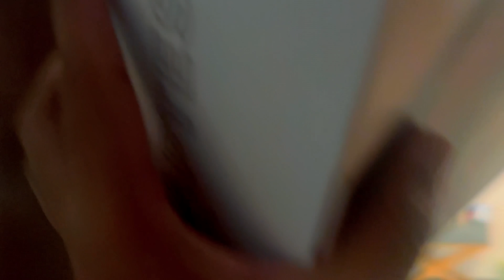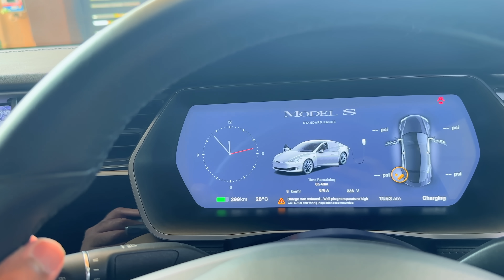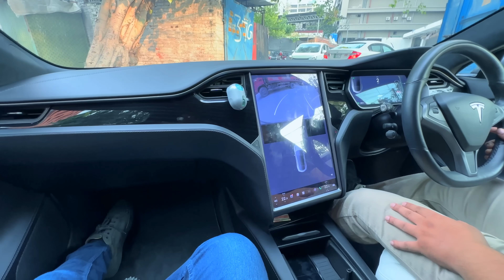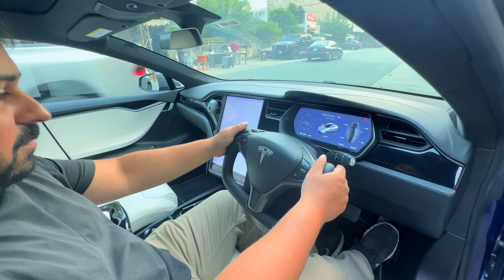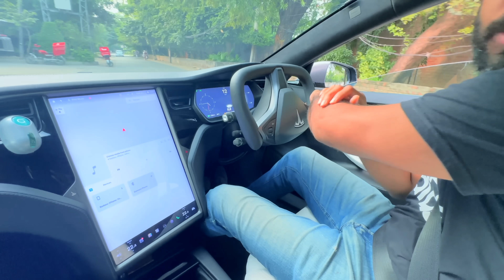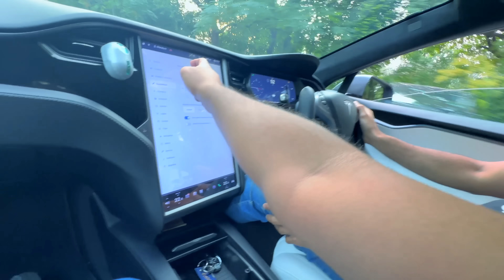Tesla Ka Tyre Kaat Diya 😅🤯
So i have finally done some upgrades to my tesla by changing tyres and steering wheel